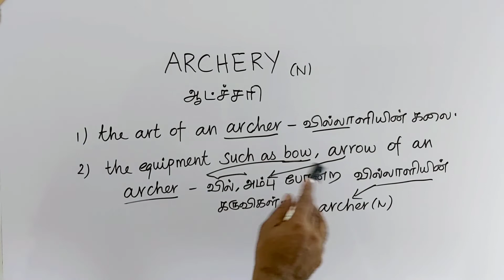ARCHERY tamil meaning/sasikumar